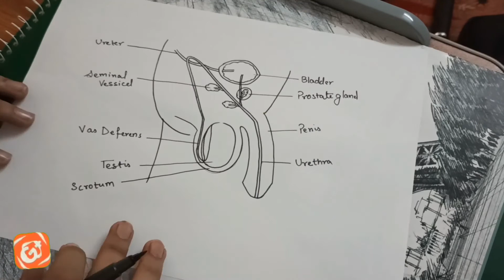How to draw Male Reproductive System in easy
How to draw human male reproductive system in easy steps : How do organisms Reproduce | CBSE Class 10 Science Syllabus | Biology | NCERT 10th Class …!!!

This video explains  CBSE Class 10th Biology "How to draw human male reproductive system in easy steps " in an easy and compact way with rich animations. This video helps you to understand the concept with great ease and clarity !!!